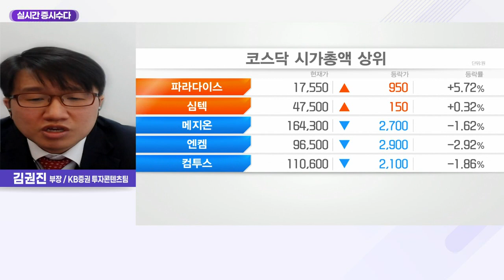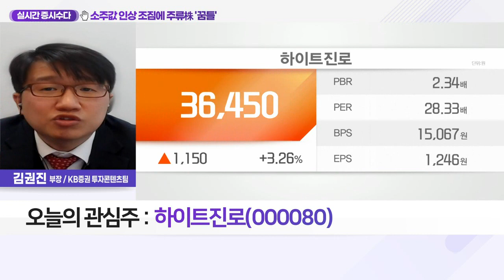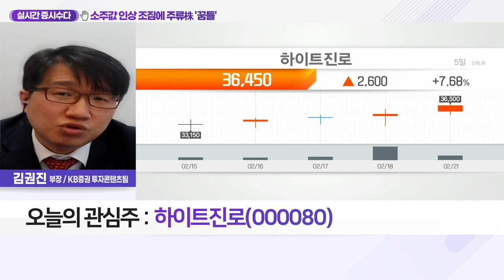하이트진로(000080)... 소주 제품 출고가 인상 소식_실시간 증시 수다 (20220221)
Q. "소주값 오른다" 꿈틀대는 주류 가격… 관심 종목은?
- 하이트진로, 소주 제품 출고가 인상 소식
- 대한주정판매, 주정 가격 평균 7.8% 인상
- 주세법 개정안 적용… 맥주 주세 인상 예정
- 관련주: 무학·풍국주정·제주맥주

- 4분기 실적 컨센서스 부합
- 업종 내 단가(P)‧물량(Q) 동반 상승